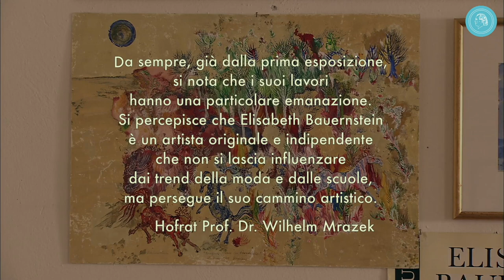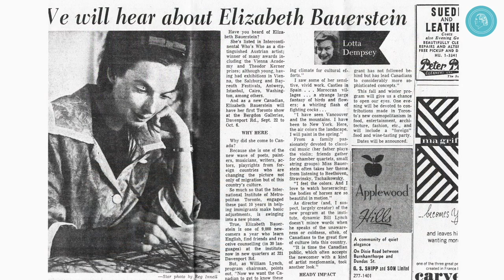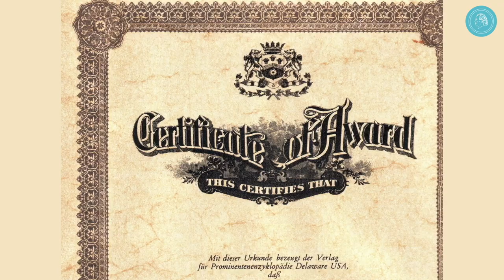Elisabeth Bauerstein-Wildbolz: pittrice del bene e del bello - film completo.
Un breve ritratto luminoso della pittrice austriaca Elisabeth Bauernstein-Wildbolz che parla della sua visione artistica e narra come una grave allergia ai colori fosse stata quasi la fine della sua vita artistica e come è riuscita a trovare la guarigione per via spirituale.

La prof.ssa Elisabeth Bauernstein-Wildbolz è stata premiata nella sua carriera con diversi premi internazionali. Ha vinto diversi concorsi ed ha fatto tante esposizioni in Austria, Germania, Svizzera, Egitto, Canada, Stati Uniti e altri paesi. Per lei è sempre stato importante esprimere il bene e il bello nei suoi dipinti.

La pittura era la sua grande passione finchè nel 1993 una grave allergia a diverse sostanze, profumi, prodotti chimici e ai suoi amati colori sembrava porre fine alla sua vita artistica. Da parte dei medici non c'erano speranze e la sua sofferenza l’ha spinta a partecipare ad una conferenza informativa del Circolo degli amici di Bruno Gröning. Dopo sei mesi era di nuovo in grado di dipingere e le allergie erano scomparse.

L'intervista alla prof.ssa Bauerstein-Wildbolz (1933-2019) è stata registrata nell'estate del 2006.

Note dell'artista:… "Amo la natura e il suo effetto armonizzante sugli uomini ed è per questo che la difendo quando viene maltrattata."..."Dipingere un quadro dal nulla è un processo di creazione, una specie di nascita che parte dall'inconscio; questa collaborazione fra l'inconscio, la personalità, e le impressioni esterne sono la base dei miei dipinti." "Se potessi scegliere di nuovo vorrei sempre essere una pittrice, amo molto la mia professione e non potrei immaginare di fare altro."... "Amo il sole come simbolo di forza vitale e calore, spesso lo ritraggo nei miei dipinti."